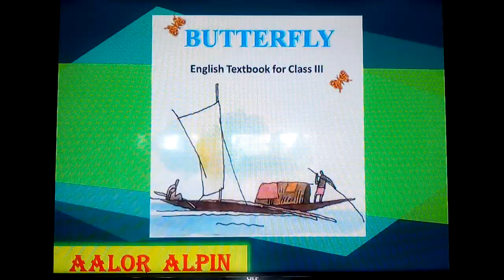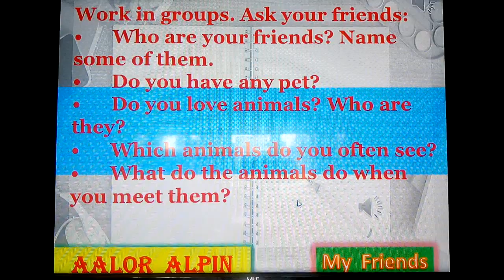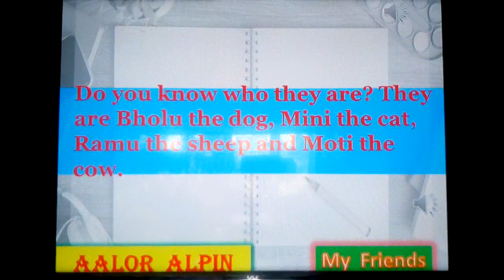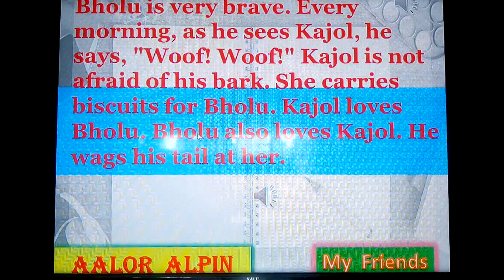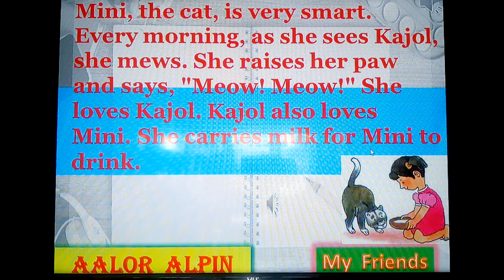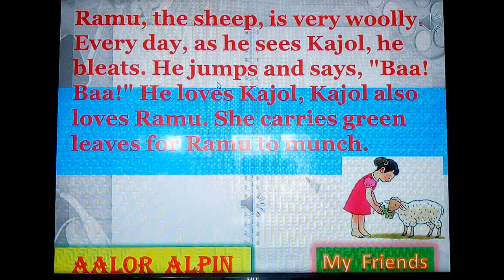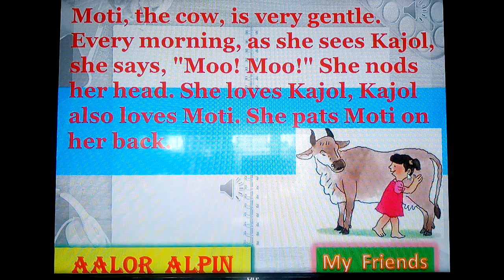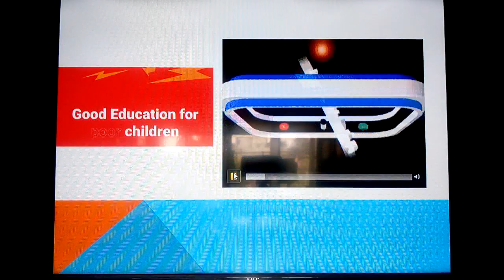Class Three Butterfly My Friends unit 1